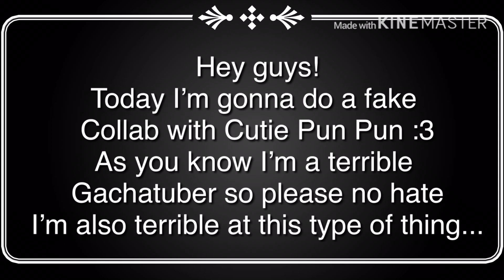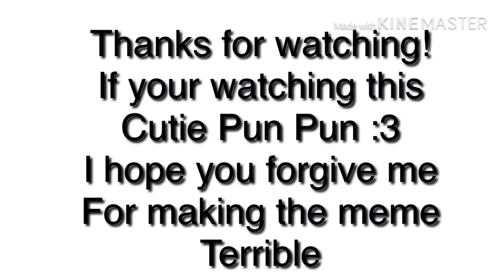cutiepunx2fakecollab (read desc)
Hai guys so today I got a notification from Cuttie Punx2 and her video was ‘fake collab’
Because I was desperate for a collab I decided why not do it!
So yea